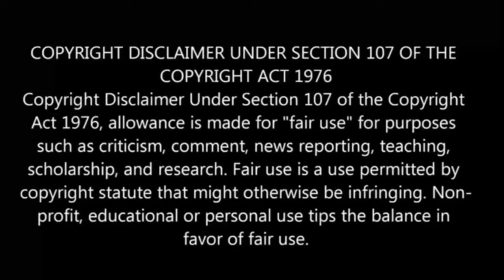No longer allowed in another world பகுதி- 10 anime in tamil | Anime boy